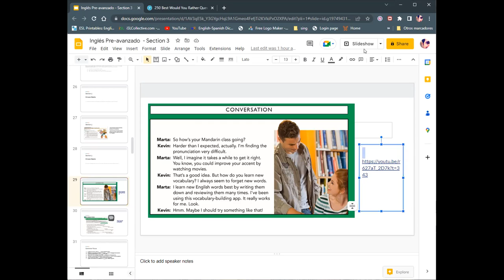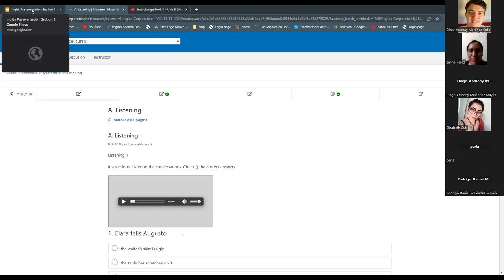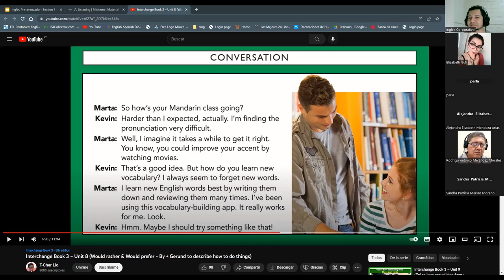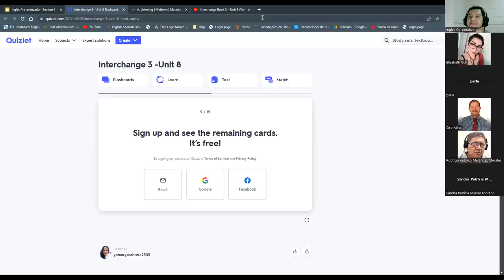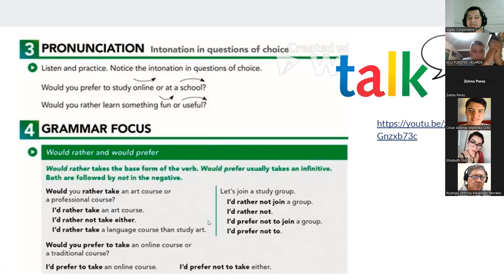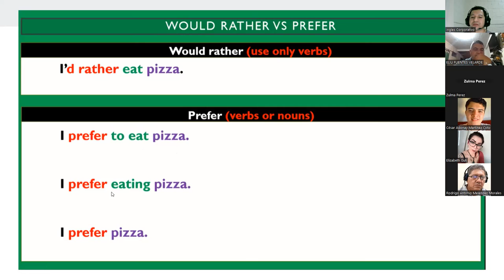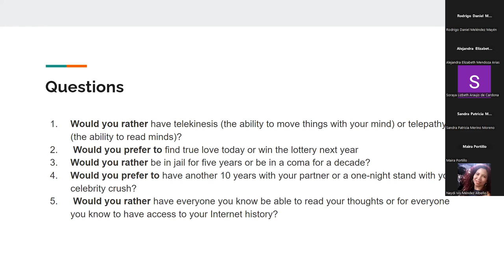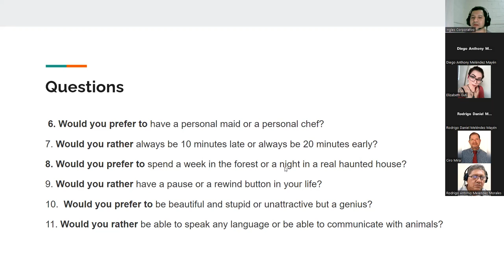Inglés Corporativo-23/11/2022-Would rather and Would prefer to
de manera presencial y virtual, con una amplia oferta académ ica